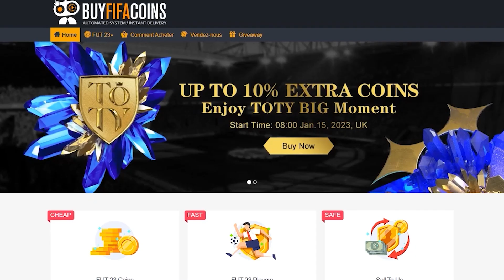TUTO CONSTRUCTION FIFA 23 - LE *L1 + 🔺* que les PROS UTILISENT ✔️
Dans ce TUTO sur FIFA 23 je vous explique l'astuce de CONSTRUCTION et comment bien construire en ATTAQUE grâce à une technique de passe en profondeur lobée. Grâce à ce TUTORIEL, vous allez apprendre à garder la possession et ainsi progresser en attaque sur FIFA 23 Ultimate Team, marquer plus de buts et obtenir plus d'occasions. Cette ASTUCE de construction est META et CHEATÉ mais n'en reste pas moins très jolie footballistiquement. Après avoir enchainé les passes en attaque, il ne vous restera plus qu'à soigner la FINITION !